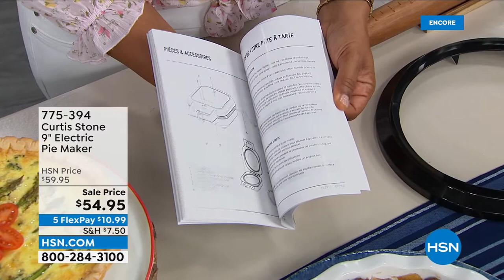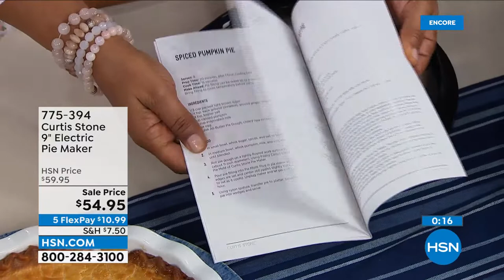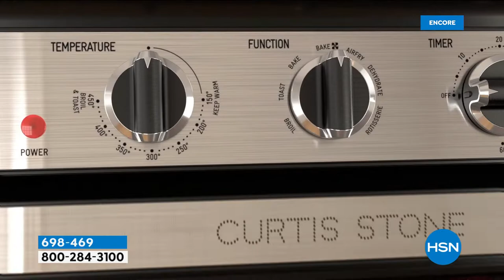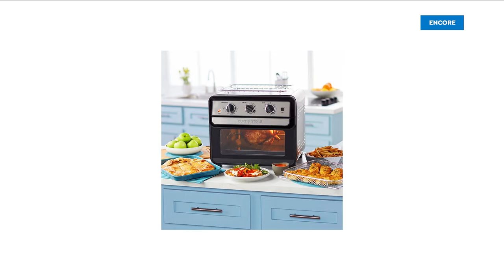HSN | Chef Curtis Stone - 10th Anniversary 03.23.2022 - 06 AM